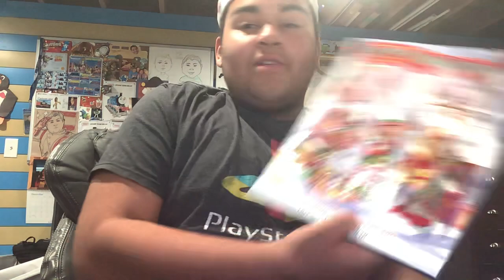Aiden Cimino (Me) open Christmas Calendar last episode